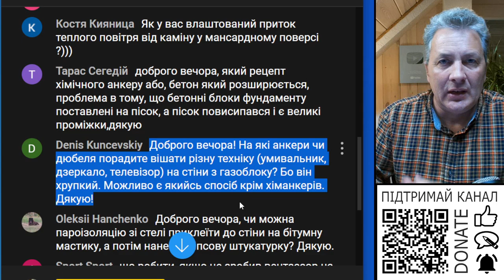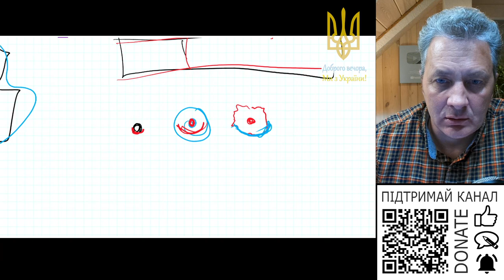Яке кріплення обрати для газоблоку?